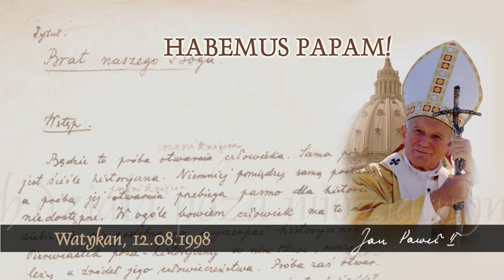Habemus Papam [750]: Duch działa poza widzialnymi granicami Kościoła